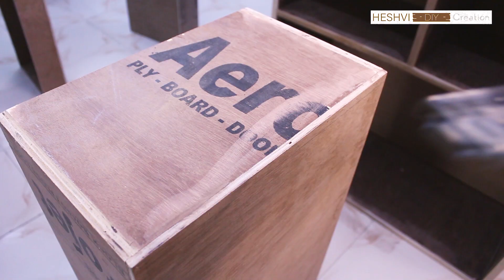Build A MODERN Wardrobe with Drawers \ Closets Organizer \ Space Saving \ Storage Solution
closet organization
Wardrobe
small closet
Indian Wardrobe